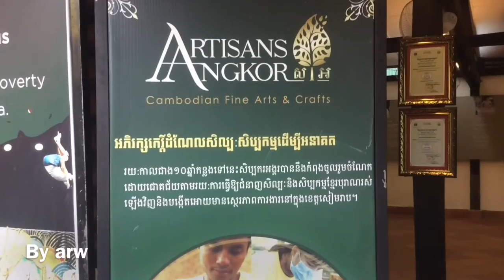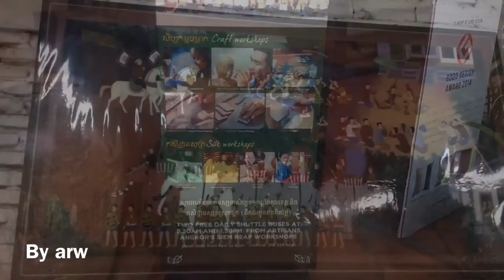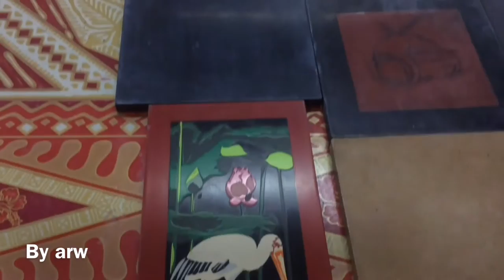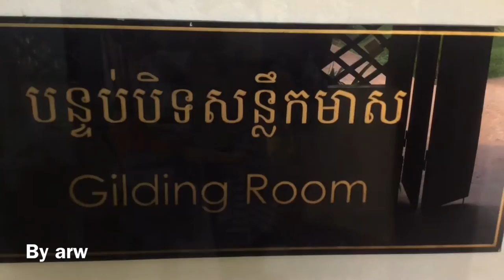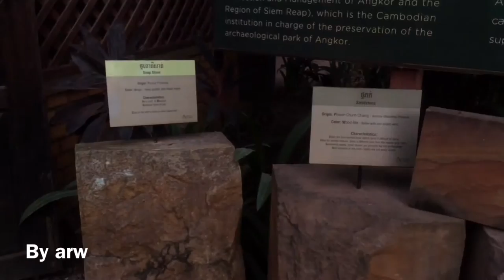Artisans Angkor | Cambodia crafts and traditional khmer art in siem reap,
Artisans Angkor is a Cambodian social business creating job opportunities for young people in rural areas, while reviving traditional Khmer craftsmanship (stone and wood carving, painting on statues and on silk, lacquering, and silver plating).[1]
The organisation, founded in 1992, is located on Stung Thmey Street, 2 minutes walk from the Old Market in Siem Reap center, Cambodia.
Two sites are open to the public in Siem Reap – one specializing in crafts located on Stung Thmey Street and the other specializing in silk at the Angkor Silk Farm (20mins drive from Siem Reap center, in Puok district).[2] Seven shops selling handmade items made by Artisans Angkor can be found in Siem Reap center, at the Angkor Silk Farm, at the Angkor Café in front of Angkor Wat temple, in Phnom Penh city center and in Siem Reap and Phnom Penh International Airport as well.